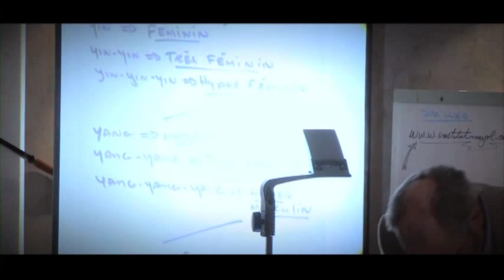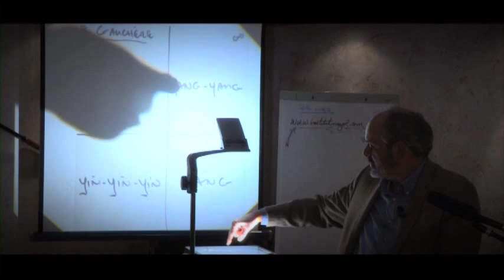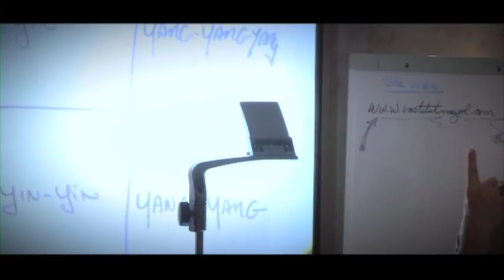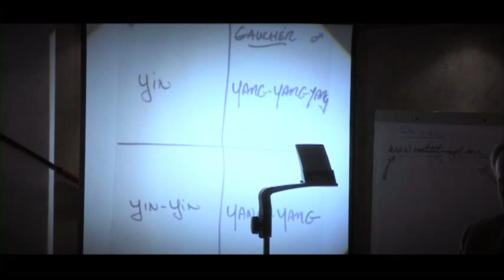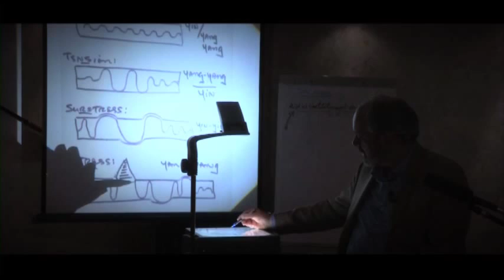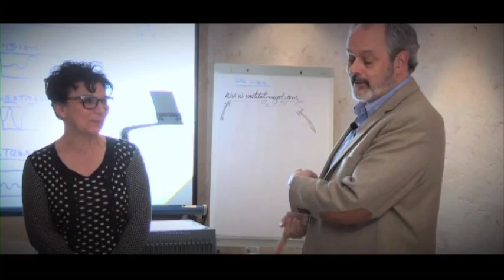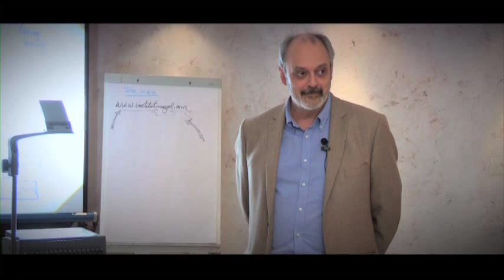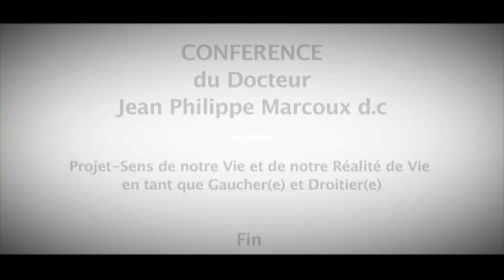Docteur Jean Philippe Marcoux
Conférence du Docteur Jean Philippe Marcoux - Projet-sens de notre vie et de notre réalité de vie en tant que gaucher(e) et droitier(e) - Part 02